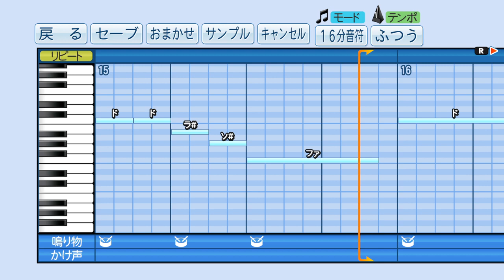根尾 新応援歌 通常ver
前奏
オーオオー・・
本編
覇道極める男　今だ魅せてやれ根尾昴
その名響かせて　いざ終わりなき道をゆく